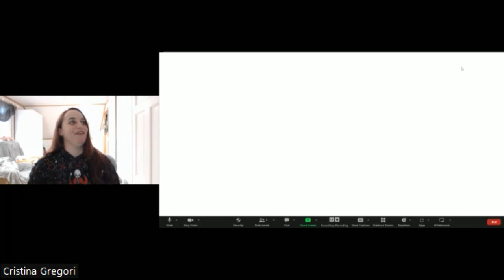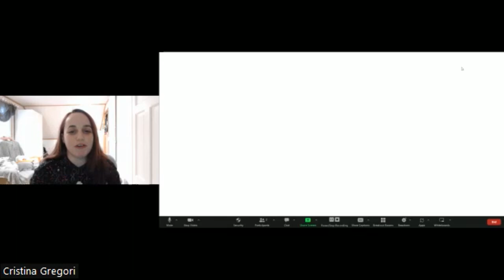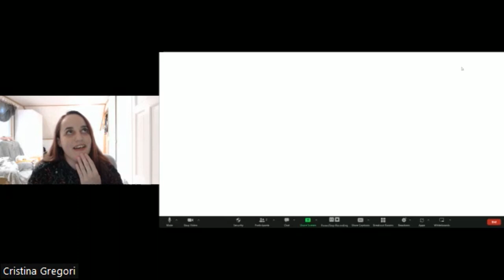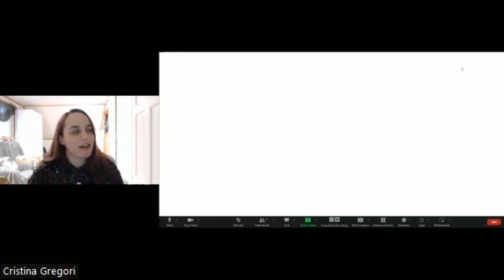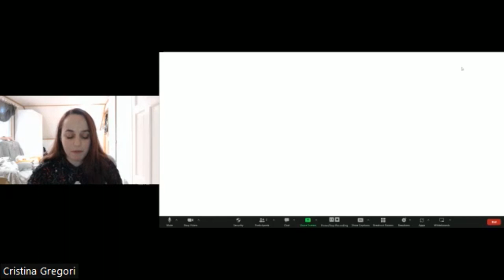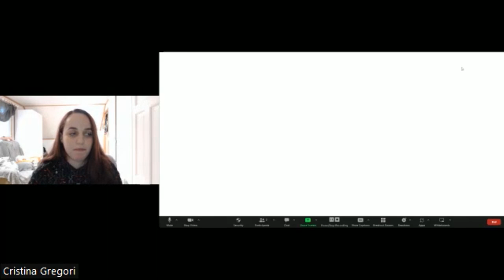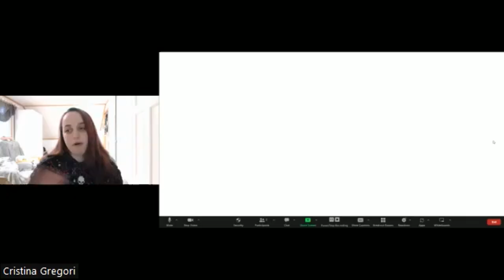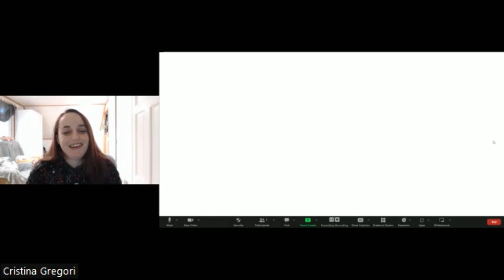Metal Pizza #14: Mathias Lillmåns (Finntroll/...And Oceans)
In this episode of Metal Pizza guest Mathias Lillmåns from Finntroll & ...And Oceans. Among the topics covered, in addition to music, there was talk of hair, school and pizza.

To know the next guests follow Metal Pizza on Instagram and FaceBook!

Who do you want to be interviewed by Metal Pizza?